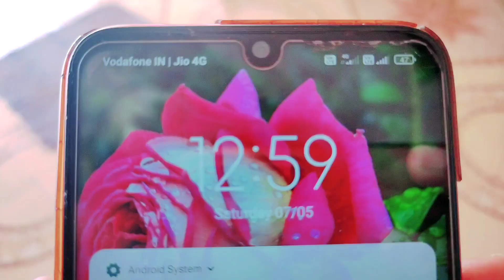Priya ki masti (प्रिया की मस्ती ) 😃😜😍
Village life ka pure din vlogs